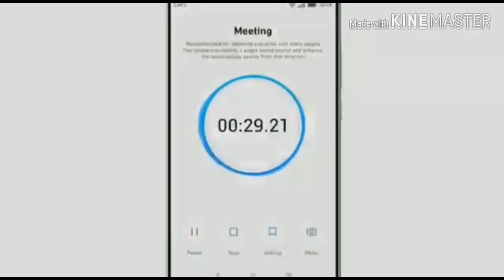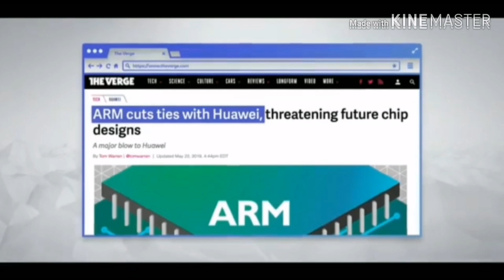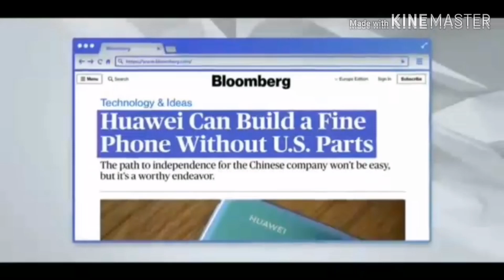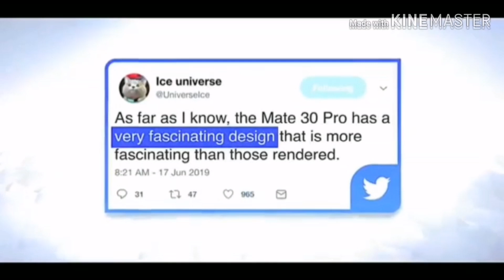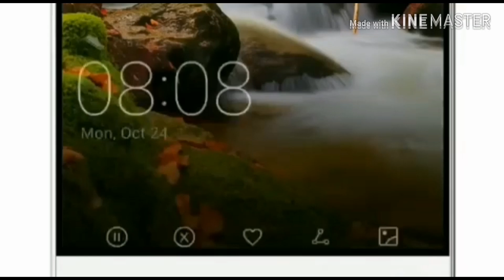انسئ نظام أندرويد🔥النظام الملكي Harmony OS🔥